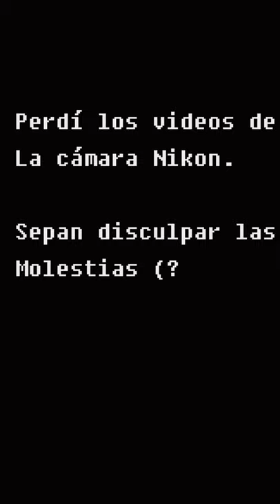¿TOCANDO SIN CABLES? - KOKKO Wireless System Review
Rig:
NIKON D3300